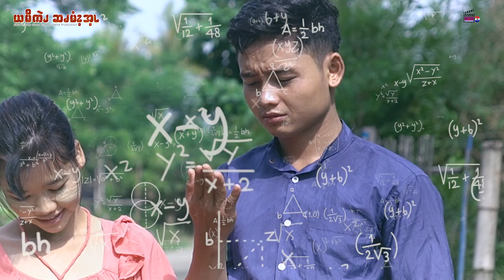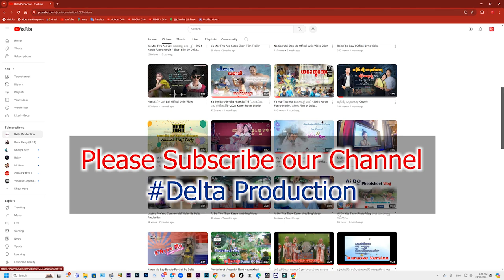Ya Moot Kai Sa Main Ate (ယမွတ်ကိုင် ဆမိန်းအေ့) / Karen Short Film / Comedy Video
Title - Ya Moot Kai Sa Main Ate (ယမိကိုင် ဆမိန်းအေ့)

Cast   -

Mahn Thate Thar, Mahn Tun Tun Win, Sa Wai Lyan Kyaw,  Nant Nann Wutyi
Story & Directed   -   AIDO

Camera & Editor  - AIDO
Present by Delta Production

နောက်ထပ် အပိုင်းသစ် များများ ရိုက်နိုင်အောင်  Share ပေးခြင်းဖြင့် မိမိတို့ရဲ့ လူမျိုးကို မြှင့်တင်နိုင်ပါတယ် ခင်ဗျာ။